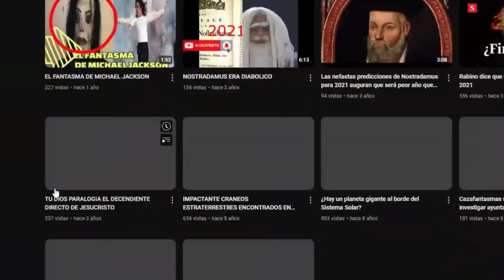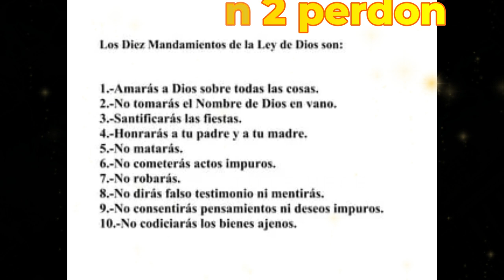9 MOTIVOS POR LOS QUE DIOS TE ODIA NO CUMPLIR CON LOS 10 MANDAMIENTOS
Atlantis de Audionautix cuenta con una licencia Creative Commons Atribución 4.0.
9 MOTIVOS POR LOSQUE dios te odia no cumplir con 10 mandamientos te explico porque es bueno y muy importante cumplir con los 10 mandamientos
Únete a este canal para acceder a sus beneficios: